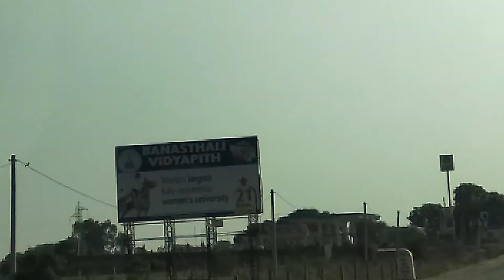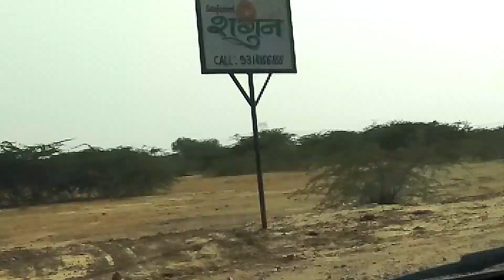Residential plot on tonk road Jaipur south...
Resort me Plot Only 2.20 lac me 100 sq yd with unique facility like car racing track, badminton court , cricket pitch, volleyball court , swimming pool. kids play ground, adventure ride, swiss tent for guest, 50,000 plantation in project and much more...

24X7 hours water facility in project.

Project Name : Sanjeevni Shagun.

Booking amount only 11000/-

Affordable Plan 0% Interest.

Plot Size : 100, 111.11, 161.28, 166.78, 200, 500 sq. yd.

Rate par square yard : 2200.

Wide Road Size : 30 feet, 40 feet, 60 feet, 80 feet.

Group Housing in Project
Sanjeevni group
Mahendra bairwa